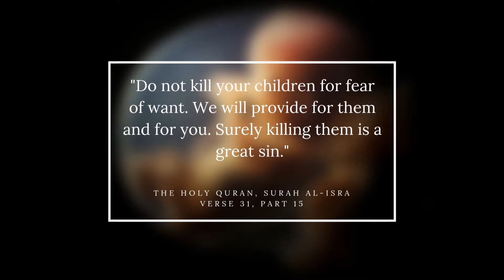Filicide (English)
"Filicide" video is in English language.